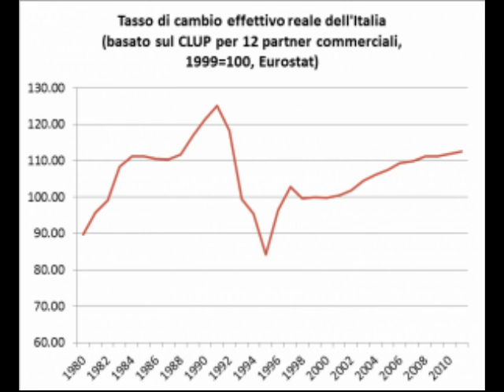Tratto da Goofynomics - Speculazione finanziaria quelli che è brutta e cattiva